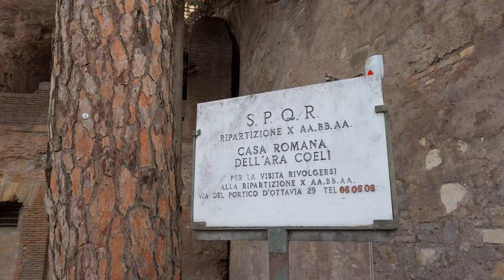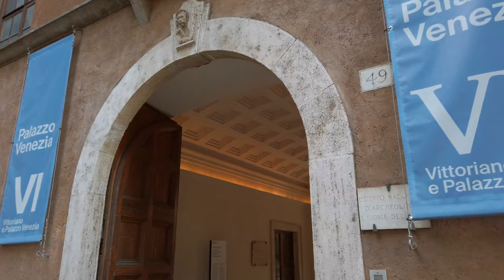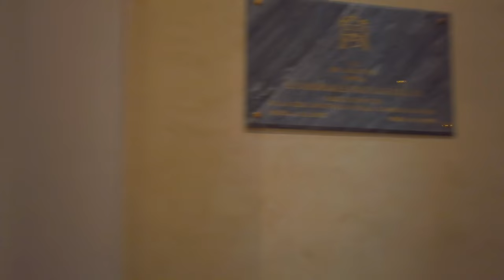Rome Italy -Walking tour - From Piazza Venezia to Pantheon with captions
A walk from Piazza Venezia where we will visit the Ara Coeli insula and continue to two of the most beautiful churches in Rome, namely the Church of St. Ignatius of Loyola and the Basilica Santa Maria sopra Minerva. Have a nice Tour!!!
This walk was filmed on November 10, 2022.

00:00 - Piazza Venezia
01:03 - Altare della Patria
03:10 - Insula dell'Ara Coeli
06:19 - Piazza Venezia
10:33 - Giardini di Palazzo Venezia
13:26 - Via del Plebiscito
15:18 - Via del Corso
18:44 - Via del Caravita
19:21 - Via del Collegio Romano
19:39 - Via del Caravita
20:31 - Piazza di Sant'Ignazio
21:19 - Chiesa di Sant' Ignazio di Loyola
28:02 - Piazza di Sant'Ignazio
28:55 - Via del Seminario
31:27 - Piazza della Rotonda (Pantheon)
32:05 - Via della Minerva
33:00 - Piazza della Minerva
34:08 - Via Santa Caterina da Siena
35:12 - Via del Piè di Marmo
36:23 - Via di S. Ignazio
37:01 - Ingresso secondario Basilica Santa Maria sopra Minerva